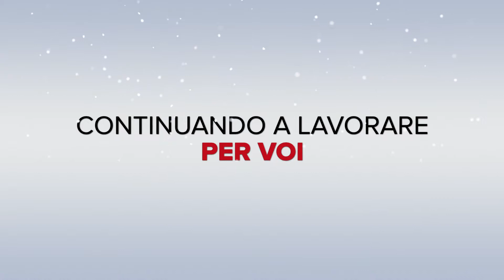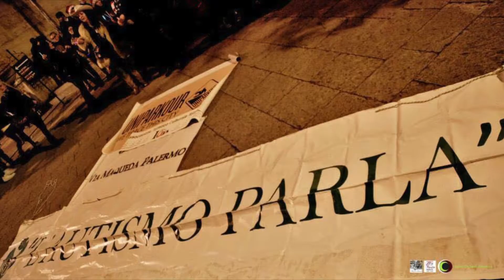Maquè Natale 2014 (Full Version) - (Official Video) - (Full Video)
Video e foto raccolta delle attività svolte da "Via Maqueda Palermo" nell'ambito delle iniziative natalizie 2014 svoltesi a Palermo.
Grazie a tutti i nostri collaboratori e i cittadini che ci hanno seguito costantemente.

A breve nuove iniziative ed eventi imperdibili!